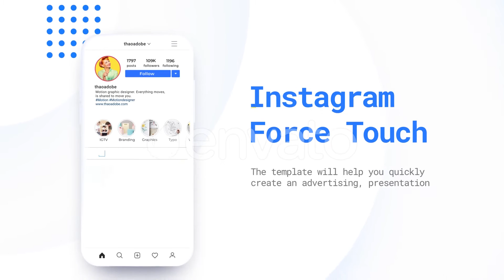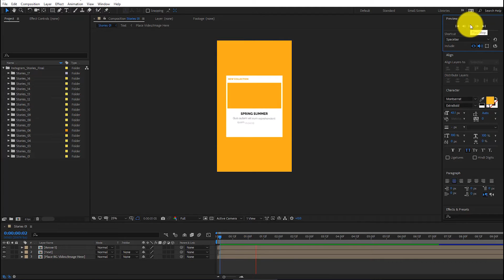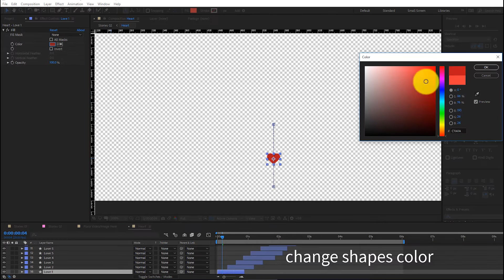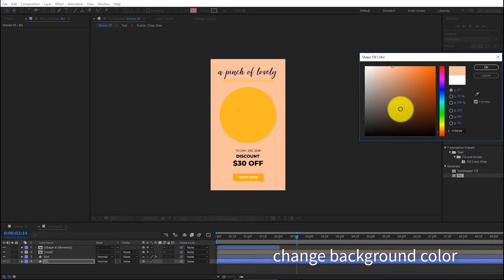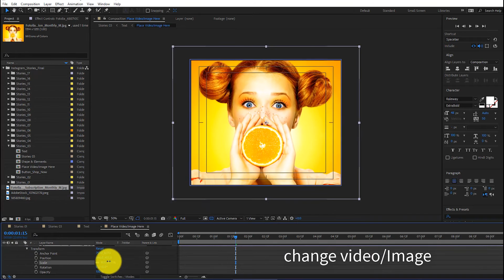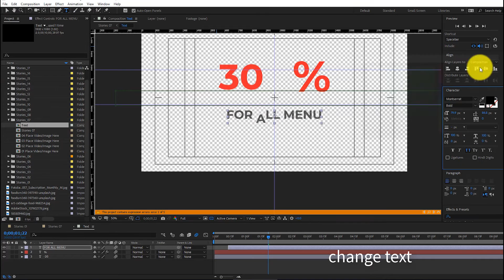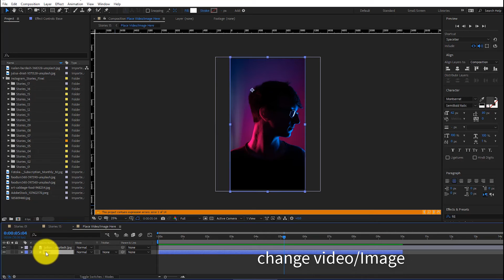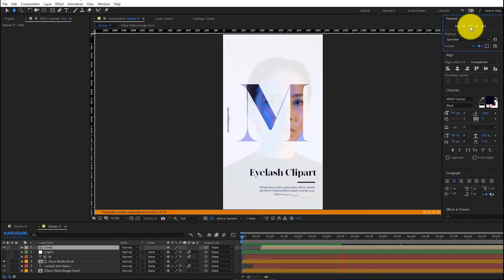Instagram Promotion Video | After Effects Templates Download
+++ Get more templates in my channel +++
Thank you for supporting my channel, please let me know if you cannot download the files.